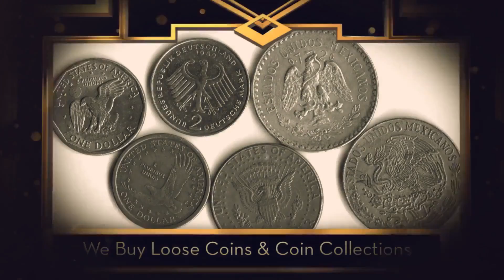Sell Gold Ridgewood NJ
Sell Gold in Ridgewood NJ 07450. Top gold buyer near Ridgewood NJ - Bergen County NJ.

We pay top dollar near Paramus NJ on the spot for your diamonds, gold, estate jewelry and coin collections, loose coins, unwanted jewelry and more - and have a great selection of fine jewelry at prices much less than the malls and the NYC diamond district everyday!

Diamond Buyers Bergen County, Gold Buyers Bergen County
Coin Buyers Bergen County, Silver Buyers Bergen County
Estate Buyers Bergen County, Jewelry Buyers Bergen County